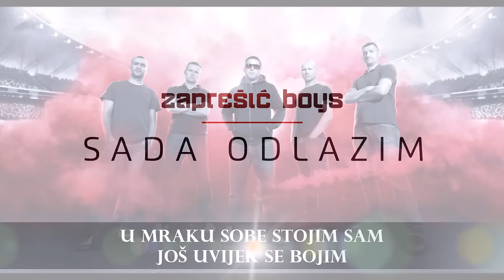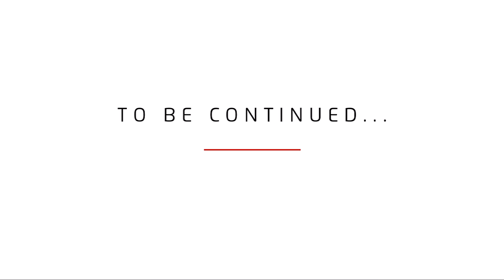Zaprešić Boys - Sada odlazim [audio with lyrics]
Molimo Vas da ne stavljate ovaj video spot na svoje kanale.
U protivnom, biti ćemo primorani ukloniti ga, hvala!!

Tekst: Marko Novosel
Glazba/aranžman/produkcija: Natko Smoljan, Bojan Šalamon-Shalla,  Zdeslav Klarić
El. gitara: Pele
Bas: Karlo Kurtalj
Mix/master: Bojan Šalamon-Shalla

U MRAKU SOBE STOJIM SAM
JOŠ UVIJEK SE BOJIM
JER SVAKA SUZA ZOVE SE
BAŠ IMENOM TVOJIM
STARI JE VIKNUO ZA HRVATSKU MOJU
I ZADNJI PUTA KLEKNUO U GRADU HEROJU

A TUĐE SUNCE ME SADA ZOVE
MOŽDA OSTVARIM SVOJE SNOVE

REF:
JA SADA ODLAZIM ALI OKRENEM SE
TAMO OSTAVLJAM SUZE I OSMIJEHE
JOŠ JEDNOM PROLAZIM KRAJ ONE LIVADE
GDJE SU POBJEDE TJERALE UTJEHE

AKO JE GORE ON NADAM SE DA SPAVA
MALI MU ODLAZI DOK TIHO TEČE SAVA

REF 2X